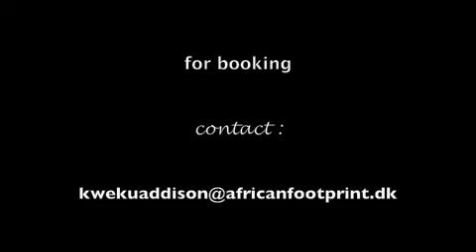African Footprint International band jam uta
Summer Camp in Utamaduni 2010 - Denmark